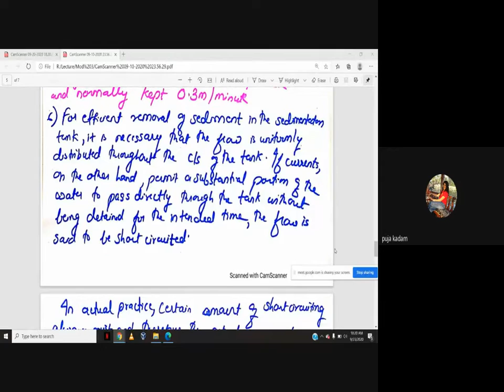Lecture 10 : Design Considerations of Sedimentation Tank- Part 2